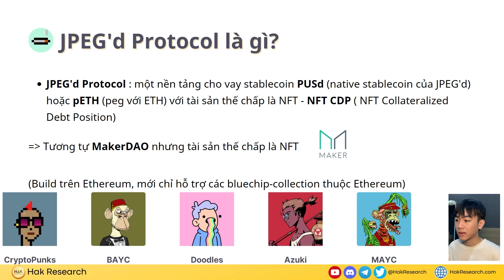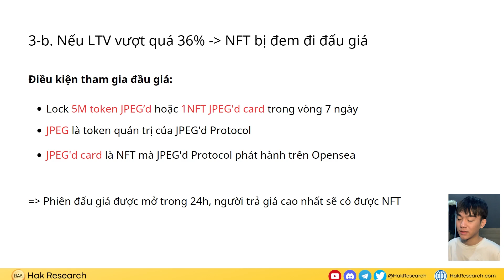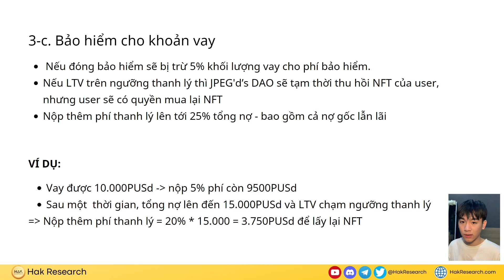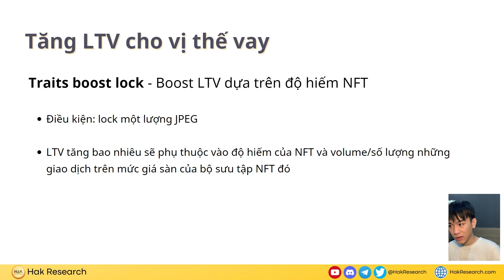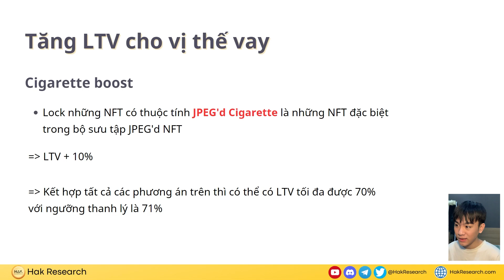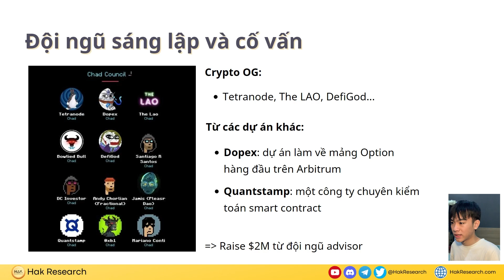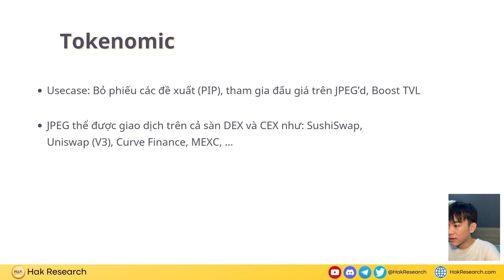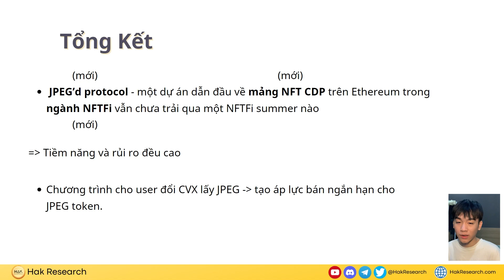JPEG'd Protocol - Mở Ra Khái Niệm NFT CDP Trong Cơn "Sóng Ngầm" NFTFi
Khám phá thế giới của Hak Multiverse bao gồm các nội dung về Research, Skin in the game, Retroactive, Macro,...  tại các kênh và nhóm dưới đây 👇👇👇

Tổng hợp các dự án có cơ hội nhận Retroactive tại